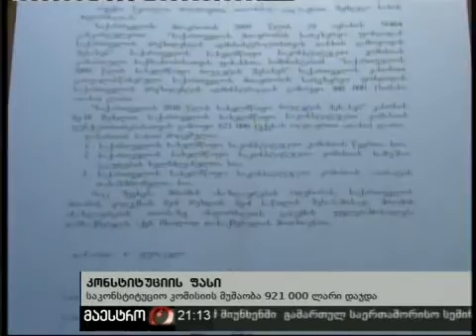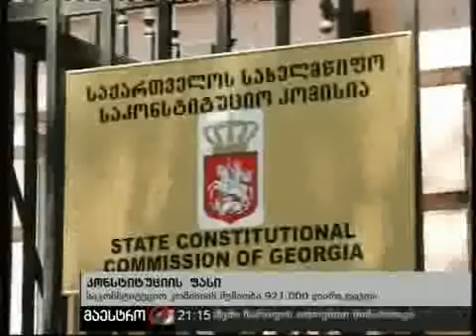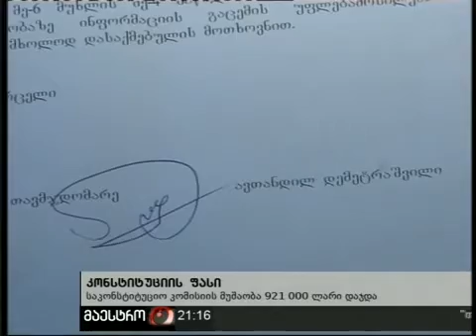26/10/10 კონსტიტუციის ფასი